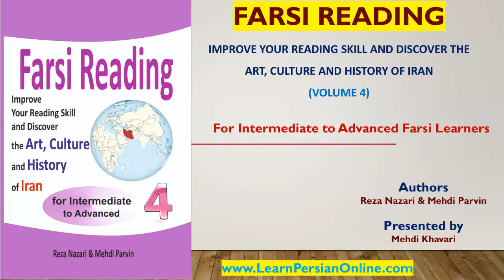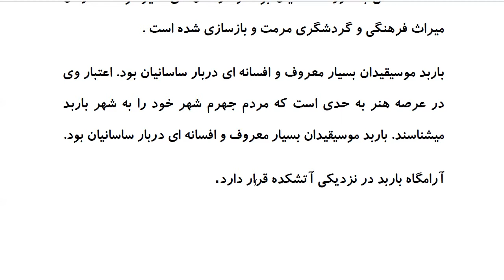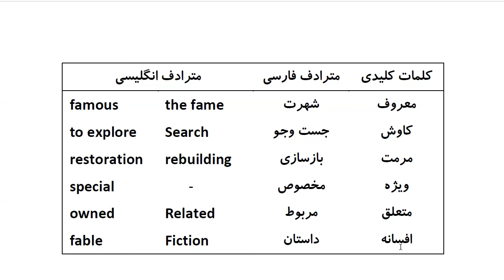Farsi Reading: For Intermediate to Advanced Farsi Learners: Book 4- Lesson 30